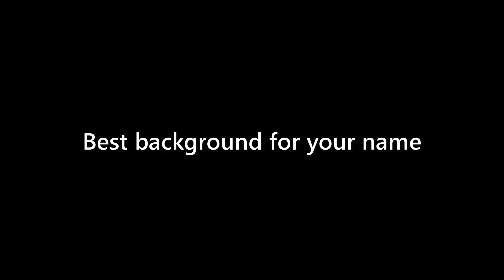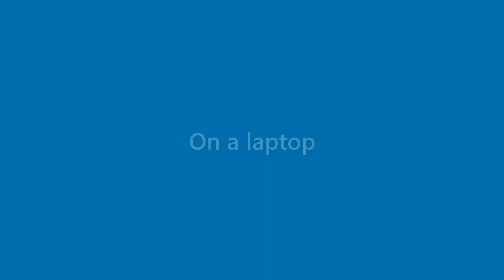Toni Whitaker - appearance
Name Look - Toni Whitaker - appearance. In this video we present "Toni Whitaker" name look and feel in various scenarios.
This video will cover:
How does "Toni Whitaker" look as a personal letterhead?
How does "Toni Whitaker" look on a business card?
How does "Toni Whitaker" look on a computer/laptop screen?
How does "Toni Whitaker" look with different background colors?
How does "Toni Whitaker" look with various fonts?